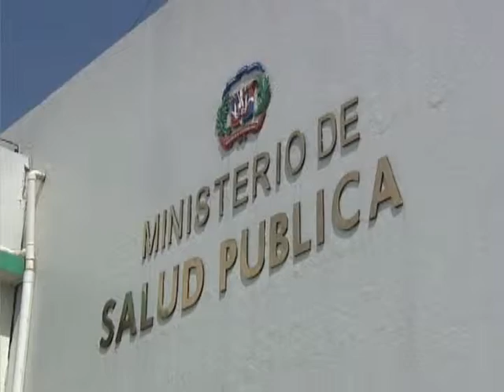Casos de dengue desbordan hospitales públicos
El dengue se ha propagando en veintitrés provincias del país y debido al gran número de casos de la enfermedad y un registro aunque menor de defunciones, Salud Pública ya le dio la categoría de brote.